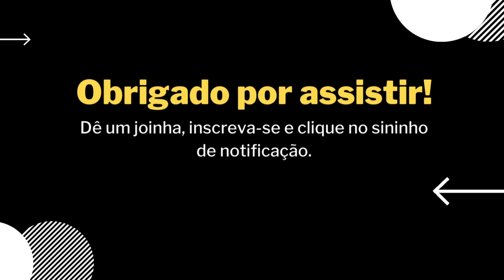10 Cidades Mais Perigosas Do Mundo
10 Cidades Mais Perigosas Do Mundo